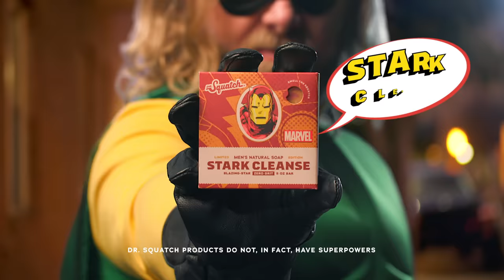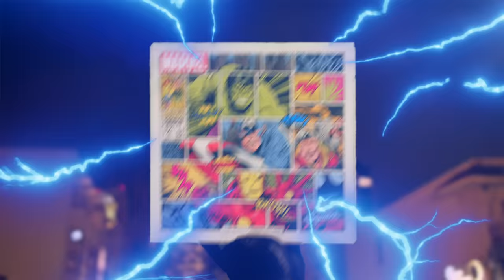Dr. Squatch Special Edition The Avengers™ Collection Launch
AVENGERS ASSEMBLE! Squatch stink and save your skin with Dr. Squatch and The Avengers. Inspired by Marvel heroes, these four natural bar soaps will give you the confidence you need to take on any challenge (or villain) that dares to come your way. Join forces with the newest hero of your shower routine.